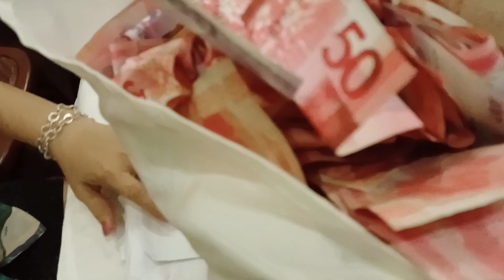Pulis VS media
Through this popular local kuratsa number, the PRO 8 Press Corps was able to gather enough funds for it's outreach program being supported by the region's top police officials